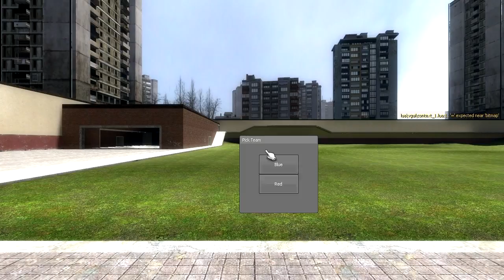Garry's Mod TvT Gamemode Testing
I'm just beginning to learn how to mod Gmod and am slowly working towards being able to complete an unfinished mod from a previous game.  What I have done so far doesn't look like much, but I am damn proud of it!  My username on there is vulmer.